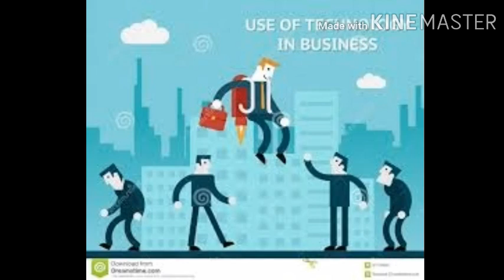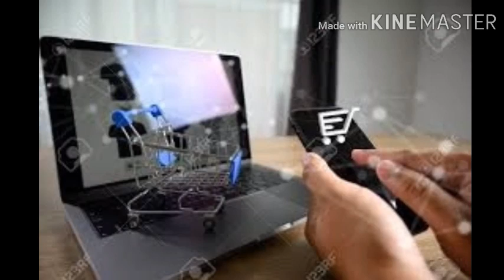How to created password. Laptop and computer. This. Vedio full guided hindi .Password kess lagaye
This vedio use to specialy  help visually computer user and help any time all computer user